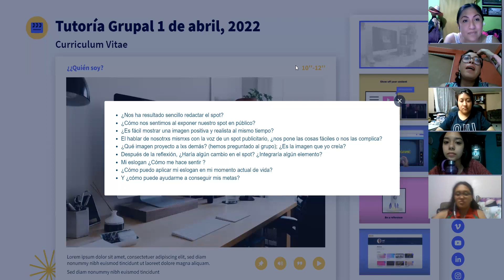Tutoría Grupal Curriculum Vitae 01 04 22